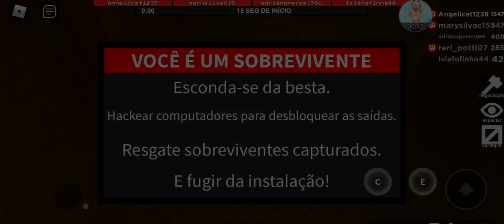ATUALIZA MrWindy!!! com novo participante na call!roblox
COMENTA AQUI:
ATUALIZA MRWINDY